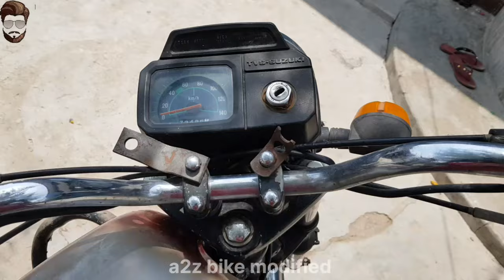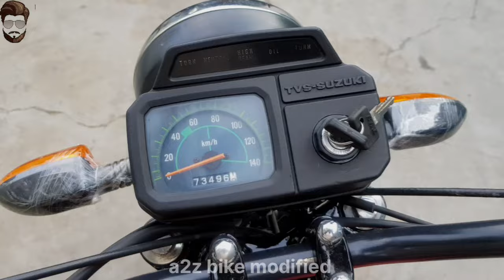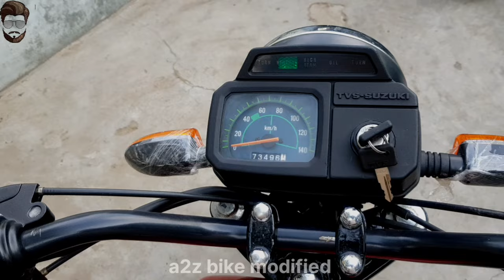max100 modified Full restore a2z bike modified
restore coast 12000